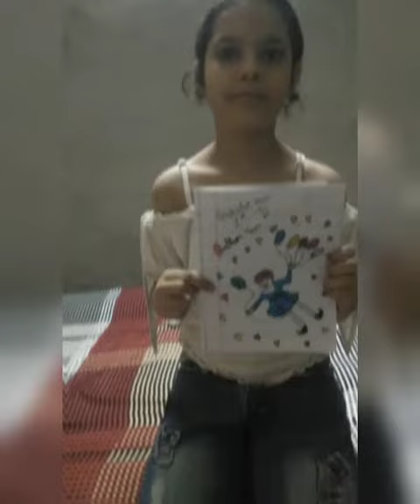Balloon Seller Part 2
Balloon Saller Part 2